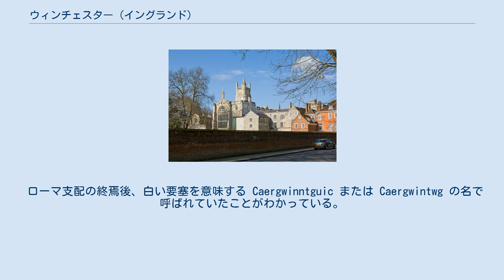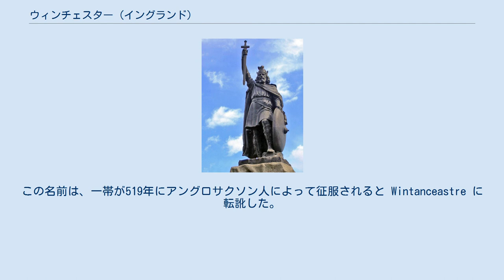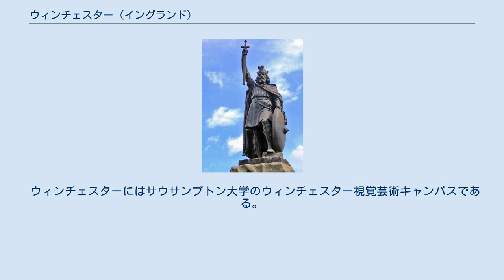ウィンチェスター (イングランド)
シティ・オブ・ウィンチェスター
イングランドのカウンティ・タウン
ウィンチェスター（Winchester）は、イングランド南部のハンプシャーにあるシティ・オブ・ウィンチェスターの主要エリア。
ウィンチェスターの町は、アングロサクソン時代にイングランドの首都であった。
中世から代表的な巡礼地として栄えてきた。
 歴史的な町の中心にはウィンチェスター大聖堂、12世紀に建てられたグレート・ホール、ウィンチェスター・カレッジがある地、ハンプシャー州の州都として、行政、文化の中心である。
 この地域の歴史はローマ時代以前に遡ることができ、実際には鉄器時代の遺跡もある。
ローマ時代には Venta Belgarum という名前であった。
 ローマ支配の終焉後、白い要塞を意味する Caergwinntguic または Caergwintwg の名で呼ばれていたことがわかっている。
この名前は、一帯が519年にアングロサクソン人によって征服されると Wintanceastre に転訛した。
 ウィンチェスターのアルフレッド大王像 ウェセックス王キャドワラがワイト島の王アトワルドを打ち負かした後の686年頃、ウェセックス古来の首都としてドーチェスター・オン・テムズの後を継いで、歴史的重要性を持つようになった。
首都となった唯一の町というわけではないものの、827年にエグバート王はウィンチェスターを彼の王国の主要都市とした。
9世紀半ば、聖スウィトザンはウィンチェスター司教となった。
サクソン・ストリートの計画はアルフレッド大王がレイアウトし、これは今もその痕跡が残っている。
十字状に通りを区切るシステムは現在も基本的な都市計画として認められるものである。
町は南岸に沿って一連の防御壁とした。
アルフレッド大王によって王国の守りとして建てられ、それらはバーフ（burhs）として知られていた。
旧市街の境界線が今石の壁のなっている場所で見ることができる（サクソン時代の堀で囲まれた木製防柵。東西南北に門があり、加えてダーンゲイトと王の門があった。ウィンチェスターは、ウェセックスの首都であり続け、ノルマン征服で首都がロンドンに移った後も数度首都になった。 ウィンチェスター・カレッジ 1141年に起きたひどい大火で町の斜陽に拍車がかかった。しかし、ウィンチェスター司教ウィリアム・ワイカム（1320年 - 1404年）が市の修復において重要な役割を担った。
彼は現在の大聖堂の構造全ての責任を負い、オックスフォード大学ニューカレッジと関係の深いパブリックスクールであるウィンチェスター・カレッジを1382年に創立した。
中世の間、市は羊毛貿易の重要な中心地であったが、その後緩やかに勢いは衰えていった。
 11世紀に建設が開始された大聖堂は、ヨーロッパのゴシック様式大聖堂のうち最も長い身廊と全長を持つ、イングランド最大級の大聖堂の一つである。
 12世紀にウィンチェスター大聖堂の聖スウィザンの墓からこの地を通ってカンタベリー大聖堂のトマス・ベケットの墓まで全長200kmの巡礼路がのびていった。
 ウィンチェスター・グレート・ホール ウィリアム征服王の治世に、ノルマン様式の城が建造された。
王国ヘンリー3世は、1207年にその城で生まれ、彼の時代になると、ジョン王の治世に荒廃してしまったそのノルマン様式の城を再建した。
 ヘンリー3世の建てたグレート・ホールの壁に掲げられているみごとな円卓は、アーサー王の円卓だと長年考えられていた。
直径5.5メートル、重さ1200キログラムもある巨大な円卓で、アーサー王の24人の騎士の名前と王自身の肖像画が描かれている。
ただし円卓は、14世紀になってからの作品だと立証されている。
 ウィンチェスターにはイギリスの有名女流作家ジェーン・オースティンが晩年を過ごしてた家がある。
『分別と多感』『高慢と偏見』『エマ』などが書かれた　オースティンは、1817年7月18日にウィンチェスターで亡くなり、大聖堂に埋葬された。
 ロマン派の詩人ジョン・キーツは、1819年8月中旬から10月までウィンチェスターに滞在した。
キーツの詩作『イザベラ』『セント・アンガスズ・イヴ』『ラミア』はウィンチェスターで書かれた。
『ハイペリオンの没落』の一部と、悲劇詩『オットー大帝』の5節もここで書かれた。
 トーマス・ハーディの『ダーバヴィル家のテス』 (1891年) のウィントンスターのまちは、ウィンチェスターをモデルにしていると...